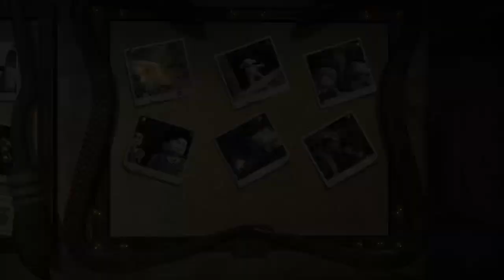LEGO® Harry Potter™ Collection Jahre 1-4 #7 German PS4 - Flohpulver! 100%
Danke😉👍